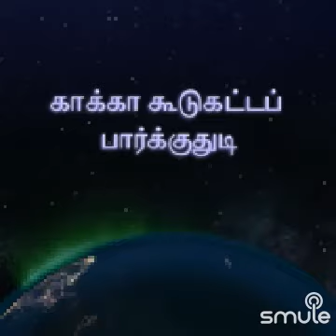பிள்ளையார் கோயிலுக்கு பொழுது இருக்க வந்திருக்கும்